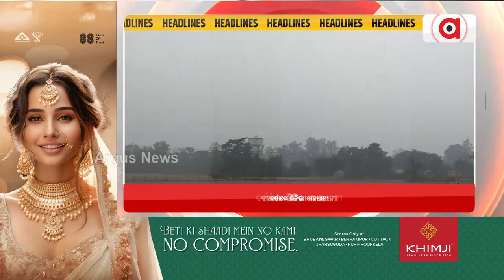Headlines 7 am | ବିଶ୍ବର ସର୍ବବୃହତ ଶସ୍ୟ ସଂରକ୍ଷଣ ଯୋଜନା | 24 Feb 2024 | Argus News